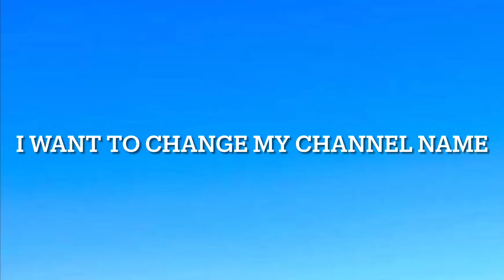I Want To Change My Channel Name (Comment If You Have Any Suggestions)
Yes the title is right I do want to change my channel name because I feel like it is a little cringe and also the numbers at the end. I don’t know if I should change it to HazzaTgames or just to change it completely. Don’t worry part 3 to 3D world will be coming out pretty soon and I will also start Bowers fury soon as well with will be awesome. I also have many after video ideas so the future is bright for my channel well so far.

⚠️ Warning ⚠️ the music in this video is not mine it is called Corneria  and it’s from star fox